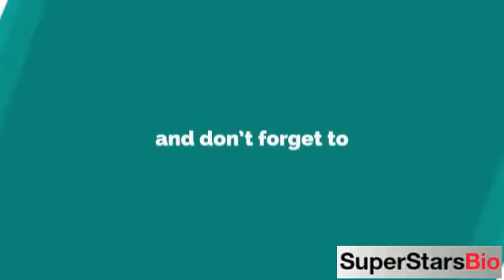Furqan Qureshi Pakistani Actor Biography & Lifestyle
Quick Facts
KNOWN FOR
Ishq Tamasha (2018), Woh Mera Dil Tha (2017) and Kambakht Dil (2017)

NICKNAME:
Furqan

FULL NAME:
Furqan Qureshi

PROFESSION:
Actor

NATIONALITY:
Pakistani

AGE (AS OF 2019):
31 years old

BIRTHPLACE:
Karachi, Pakistan

ZODIAC SIGN:
Capricorn